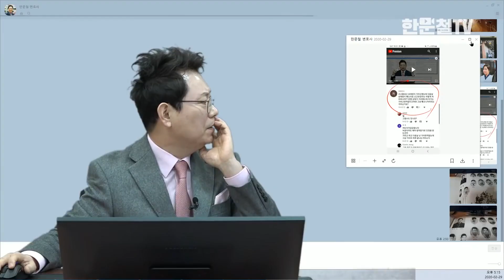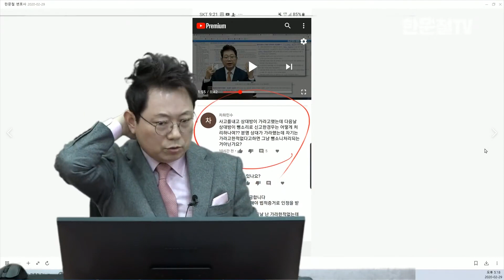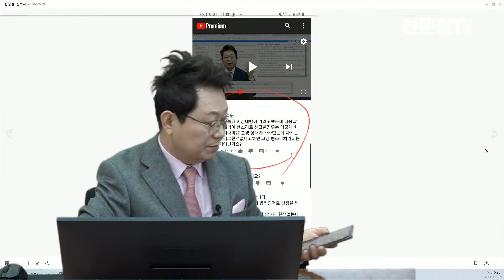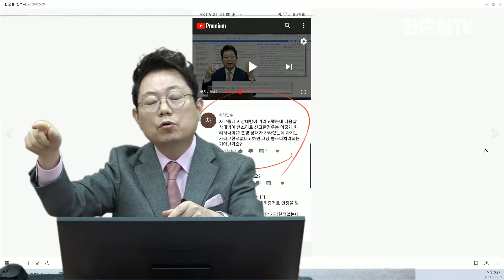4530회. 교통사고 현장에서 피해자가 그냥 가도 좋다고 해서 갔는데 나중에 뺑소니로 신고하면 어떻게 되나요?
(뺑소니, 유튜브 댓글 질문 "사고를 내고 상대방이 가라고 했는데 다음날 상대방이 뺑소니로 신고한 경우는 어떻게 처리하나요?", 전화번호 등록해놓기, 아이들은 부모님과 연락해서 처리, 가히, 블랙박스, 블박영상, 교통사고 영상, traffic accident, car accident, dash cam, black box)